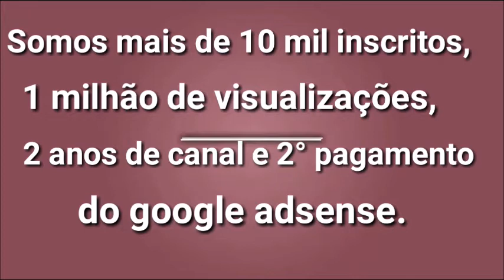João viu - Andreia Fontes - Eu e a Greice(sobrinha)! Momentos de lazer!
Olá família Maricélia Espaço Violão & Música, passando aqui pra agradecer a todos vocês por terem me ajudado em todas essas conquistas, 2 anos de canal, um milhão de visualizações, 10.000 inscritos, a doação de um teclado novo e o milagre de ter cada um de vocês aqui comigo. Louvarei ao meu Deus pro resto de minha vida por tantas conquistas sem mesmo merecer. Essa edição de vídeo foi elaborada com todo carinho pra todos vocês.